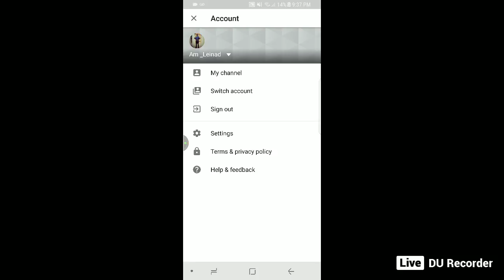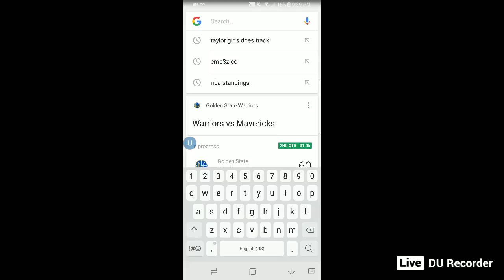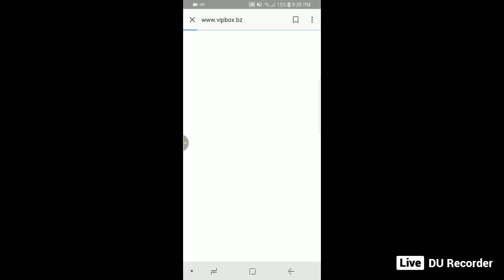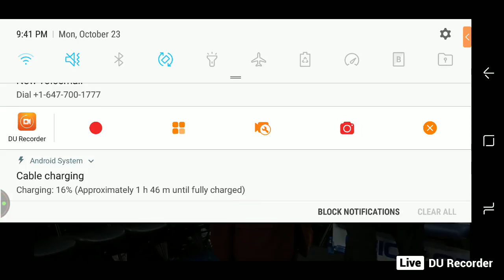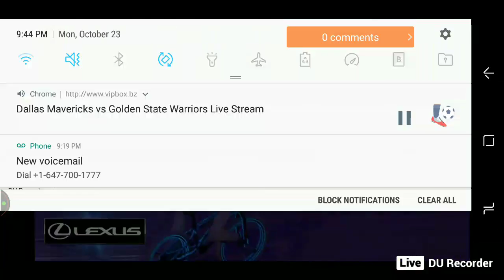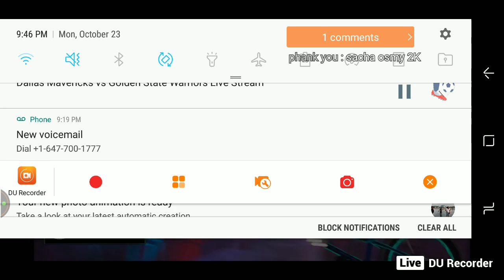My Live stream with DU Recorder